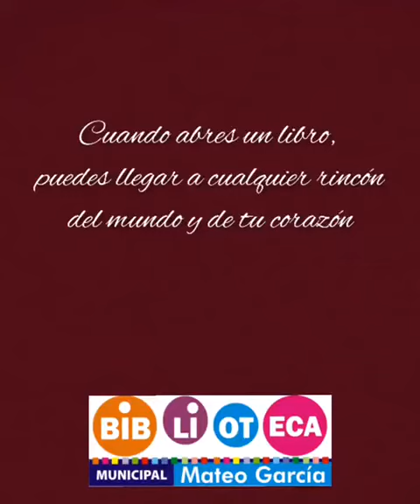21 de agosto de 2020